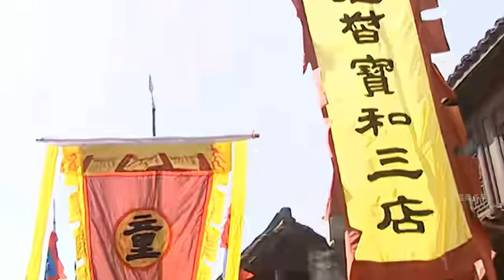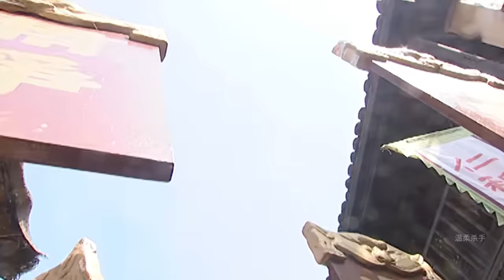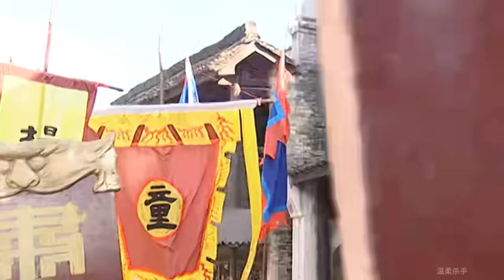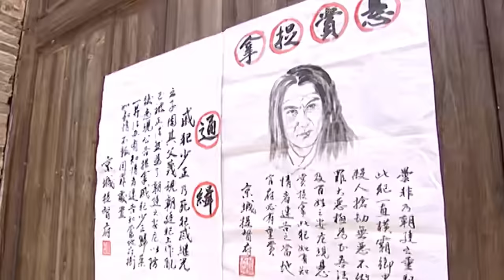🍿【功夫電影】小和尚苦練少林絕技，擊殺惡霸抱得美人歸🍿中國電視劇